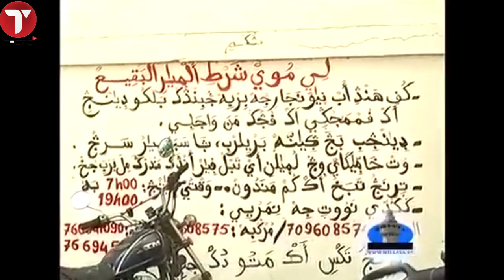Comment les objets de la tombe de la mère de Serigne Abdou Karim de Ndindi ont été volés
Une centaine de tombes profanées, des monuments funéraires, des décorations, des ornements en aluminium volés. Tels sont les vols perpétrés au cimetière de Touba. Les faits ont eu lieu au cimetière Bakhiya de Touba. Même le mausolée de la mère de Serigne Abdou Karim borom makarimal akhlaq n’est pas épargné. Ainsi deux jeunes un tailleur et un peintre à savoir Thierno, âgé de 35 ans et Mor âgé de 20 ans ont été arrêtés en plein jour et en flagrants délits de vols et placés sous mandat de dépôt pour avoir
dérobé des objets funéraires à l'intérieur du cimetière Bakhya de Touba.